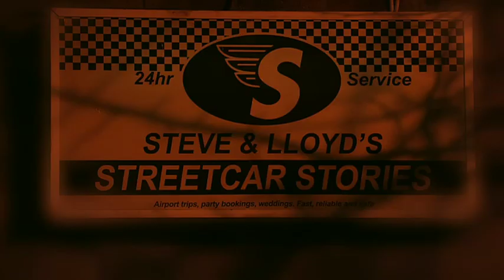Corrie Streetcar Stories | 'The Great British Dunk Off' | ITV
Just what exactly do Steve and Lloyd get up to during those late night shifts in the Streetcars' office? Expect comedy gold in 'Streetcar Stories', a new mini series by Coronation Street scriptwriter Chris Fewtrell.